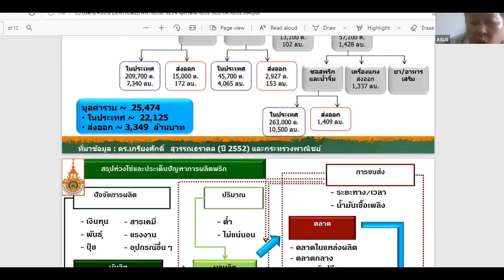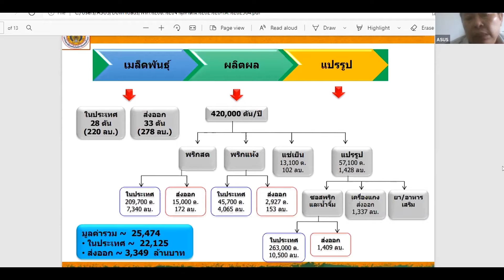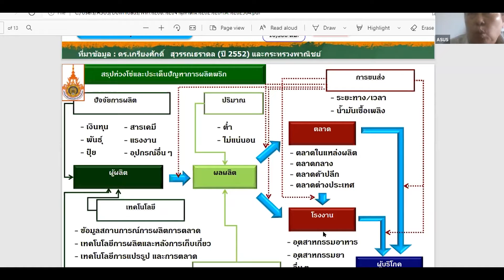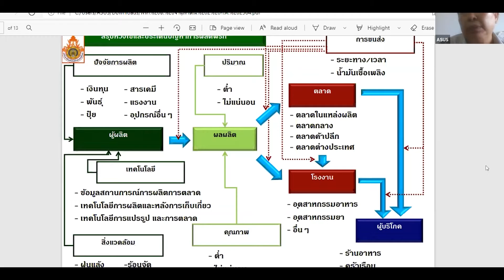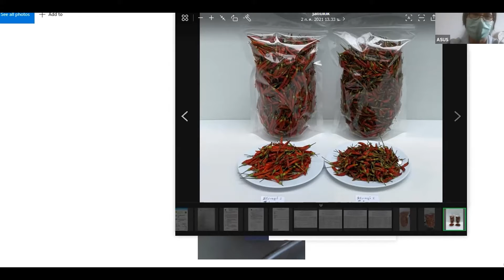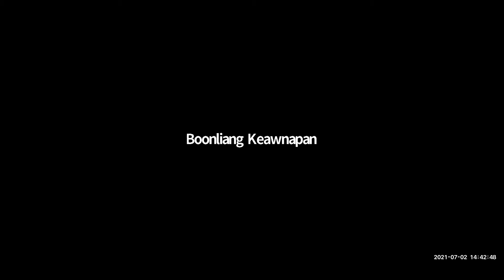การทำการตลาดดิจิทัล day 2 3 section